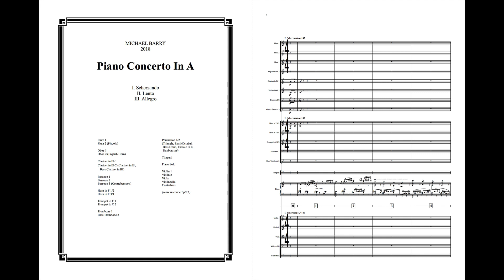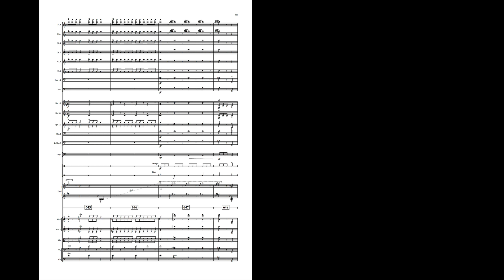Michael Barry - Piano Concerto (with score)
London Studio Orchestra
piano, Michael Barry
conducted by Anthony Weeden
Recorded at Abbey Road Studios
2018